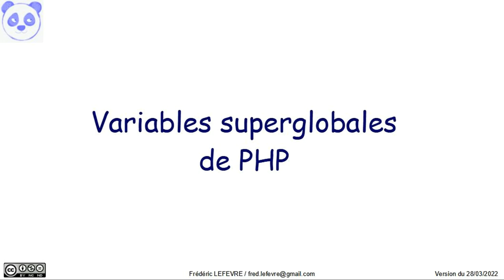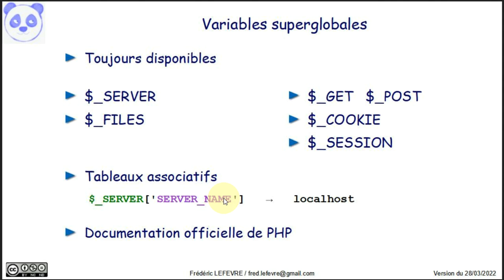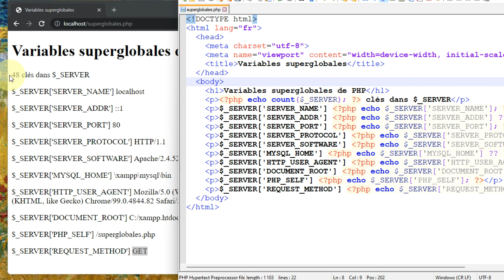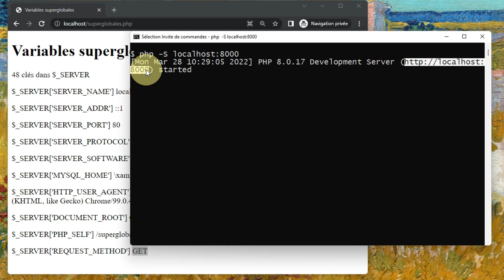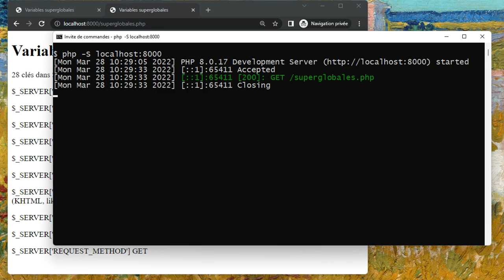Les variables superglobales de PHP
👉 Introduction aux variables superglobales de PHP avec présentation des principales superglobales que sont $_SERVER, $_GET, $_POST … Avec un exemple détaillé à propos de $_SERVER.

📋 00:00 Introduction aux variables superglobales de PHP
00:18 $_SERVER
00:32 $_FILES
00:43 $_GET et $_POST
00:55 $_COOKIE et $_SESSION
01:16 Ce sont des tableaux associatifs
01:39 Valeurs de quelques clés de $_SERVER avec un serveur HTTP Apache
02:34 Quelques précisions à propos du script PHP
02:47 Avec le serveur HTTP embarqué de PHP
03:30 Comparaison du contenu de $_SERVER selon le serveur HTTP utilisé
04:26 Et ensuite ?